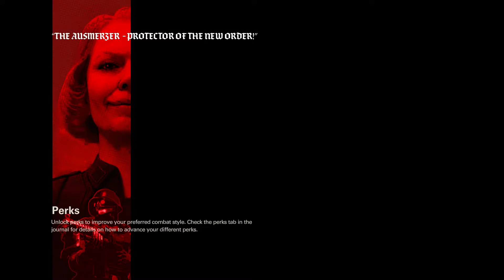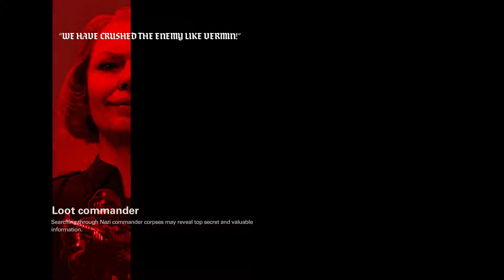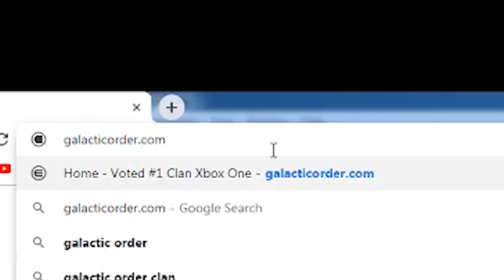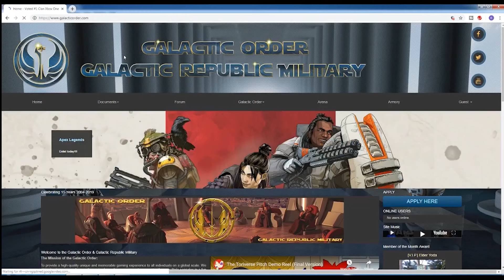Get Out of The Tube - Wolfenstein II The New Colossus (Part 5)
After hurrying to get into the pod Dragon and Wolf find themselves now in a weird place.That weird place is a ship. Now they must venture through the ship submarine thing.